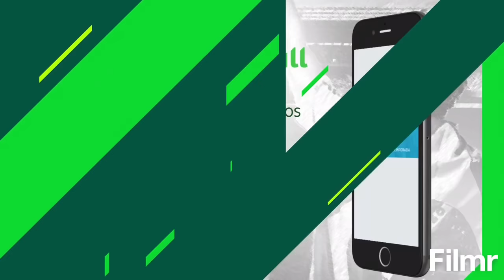San Lorenzo 1 Newells 0 EXPLOTA EL TEMA NUEVO 2018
Y dale dale matador dale matador que la gloriosa esta de fiesta ya llego vino a alentarte sin parar esta re loca por la vuelta quiere festejar por eso les pedimos que pongan mas huevo asi este campeonato se queda en boedo con esta camiseta hay que ir para adelante nosotros en la tribuna vamo a acompañarte